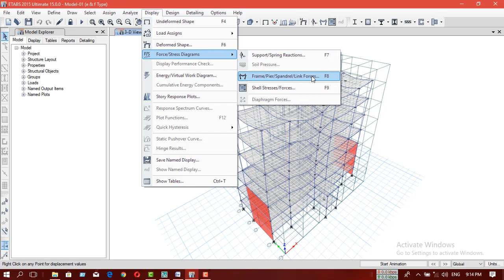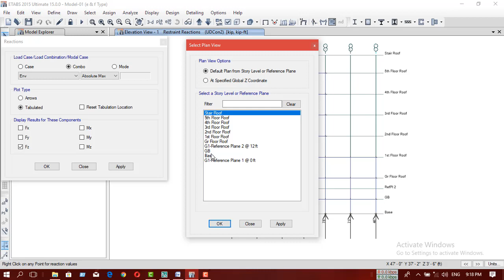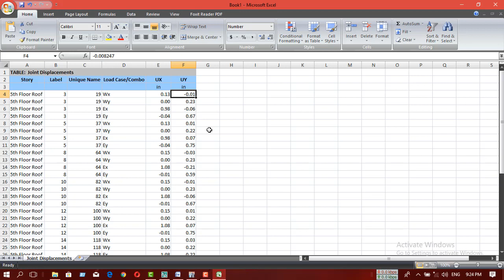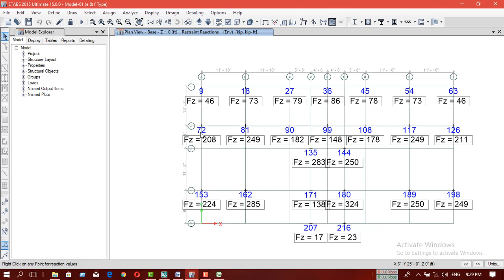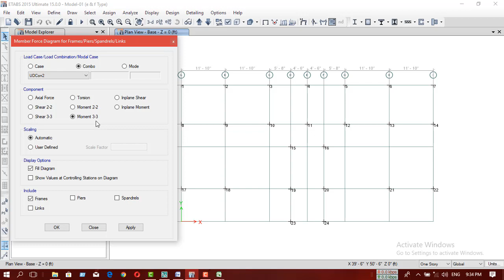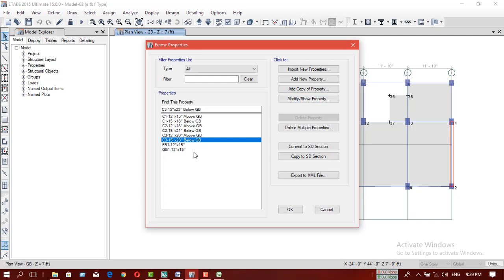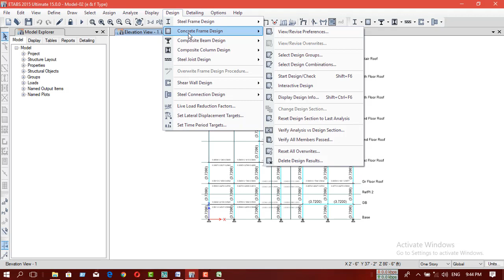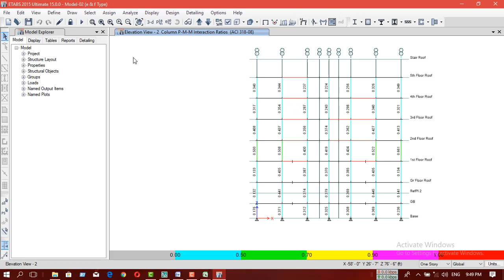ETABS 2015 TUTORIAL 4 LOAD CHECK COLUMN BEAM